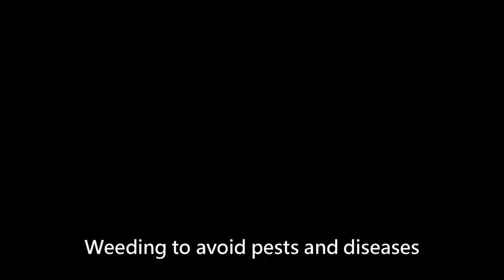Taiwan Dragon Fruit Farming & Harvesting process